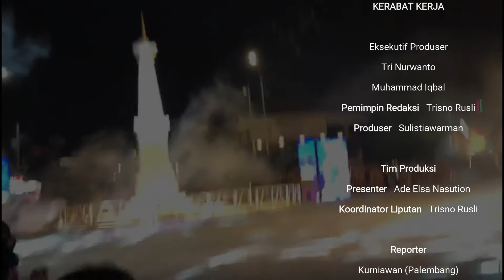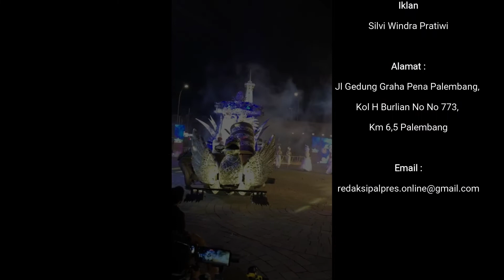SUMSEL 24 JAM | WAYANG JOGJA NIGHT CARNIVAL MERIAHKAN HUT YOGYAKARTA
Peringatan HUT Yogyakarta ke-266 berlangsung di Tugu Yogyakarta Jumat, 7 Oktober 2022, malam lalu. Acara berlangsung meriah dengan hadirnya Wayang Jogja Night Carnival ke 7, yang ditampilkan oleh 14 Kemantren di Yogyakarta.